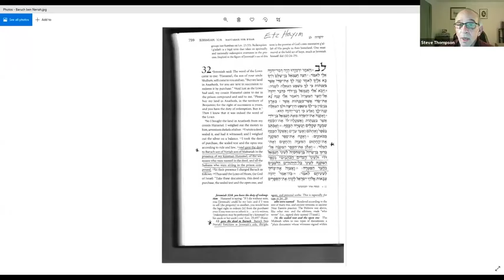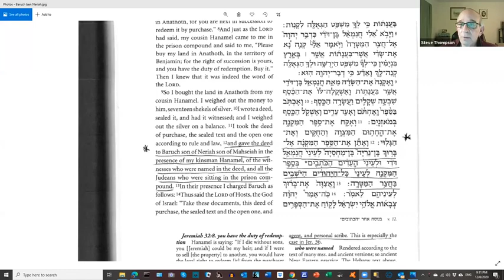Who Wrote the Bible w/Cantor Steve Thompson, Dec 8, 2020